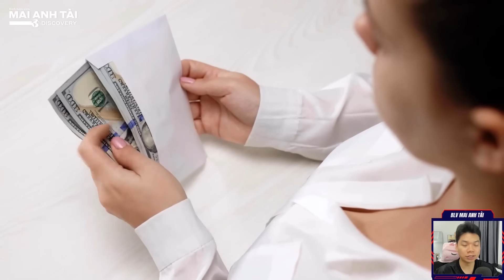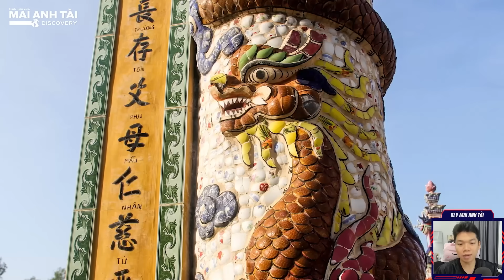“THÀNH PHỐ CÕI ÂM” ĐỘC NHẤT VÔ NHỊ Ở VIỆT NAM | HÀNG NGÀN NGÔI MỘ NHƯ CUNG ĐIỆN GIÁ TRỊ CẢ TỶ ĐỒNG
blvmaianhtai maianhtai blvmaianhtaidiscovery “THÀNH PHỐ CÕI ÂM” ĐỘC NHẤT VÔ NHỊ Ở VIỆT NAM | HÀNG NGÀN NGÔI MỘ NHƯ CUNG ĐIỆN GIÁ TRỊ CẢ TỶ ĐỒNG